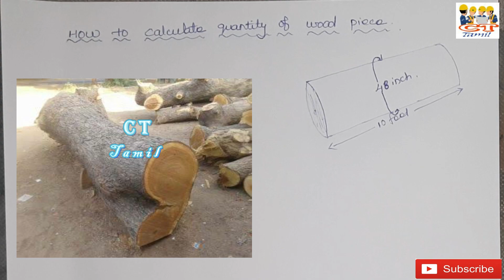Easy way to calculate Quantity of Wooden Piece/ மரத்தடியின் கன அடியை கண்டுப்பிடிப்பது எப்படி?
In this video we explain about easy way to calculating quantity of wooden pieces. After watching this video everyone should know the simple technique of calculating quantity of wooden piece. Very simple formula used for calculating quantity of wooden piece. This video made by tamil language, but other language people also can understand this simple technique. We can use this simple technique in every places, like timber mart, Wood selling shops, carpenter shops etc.